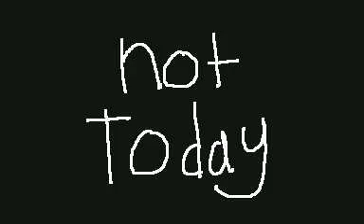Not today meme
animation meme started by user eddoodles! check their version here!